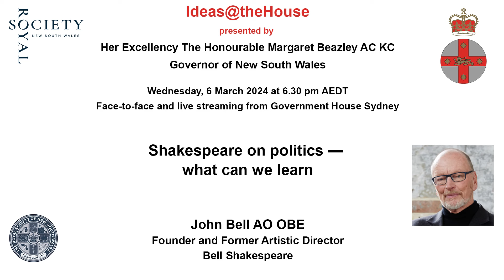Shakespeare on politics — what can we learn?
Ideas@theHouse: March 2024 — recorded at Government House Sydney on 6 March 2024
John Bell AO OBE, Founder and former Artistic Director, Bell Shakespeare

The presentation commences at 06:30

Timing Marks:
00:00:00 Introduction to the Speaker: Her Excellency The Honourable Margaret Beazley AC KC, Governor of New South Wales
00:06:30 Presentation: Dr John Bell
00:42:58 Q&A session: Moderated by Dr Susan Pond AM FRSN, President of the Royal Society of New South Wales
01:07:18 Meeting Close: Dr Susan Pond

Summary: John Bell presents a brief survey of the political scenarios in Shakespeare’s plays - Tragedies, Histories, and even the Comedies in the context of these three questions. How do his observations resonate with us now? What can we take from them to confront the dilemmas we face today?

About the presenter: John Bell is one of the Australia’s most illustrious theatre personalities. Award winning actor, acclaimed director, risk-taking impresario and torch-bearing educationalist, Bell has been a key figure in shaping the nation’s theatrical identity as we know it over the past 50 years.

After graduating from The University of Sydney in 1962, Bell worked for the Old Tote Theatre Company, all of Australia’s state theatre companies and was an Associate Artist of Britain’s world-famous Royal Shakespeare Company.

As co-founder of Sydney’s highly influential Nimrod Theatre Company, Bell presented many productions of landmark Australian plays, including David Williamson’s Travelling North, The Club and The Removalists. He also initiated an Australian Shakespeare style with Nimrod productions such as Much Ado About Nothing and Macbeth.

In 1990, Bell took on an even greater challenge, founding The Bell Shakespeare Company. Since then, his productions as director have included Hamlet, Romeo And Juliet, The Taming Of The Shrew, Richard 3, Pericles, Henry 4, Henry 5, Julius Caesar, Antony And Cleopatra, The Comedy Of Errors, Wars Of The Roses, Measure For Measure, Macbeth, The Tempest and As You Like It, as well as Goldoni’s The Servant Of Two Masters, Gogol’s The Government Inspector and Ben Jonson’s The Alchemist.

Meanwhile his roles as an actor for Bell Shakespeare have included Hamlet, Shylock, Henry V, Richard III, Macbeth, Malvolio, Berowne, Petruchio, Leontes, Coriolanus, Prospero, King Lear, Andronicus, and Jaques.

Bell also played the title role in two co-productions with Queensland Theatre Company: Richard 3 and Heiner Müller’s Anatomy Titus Fall Of Rome: A Shakespeare Commentary. In addition, he directed Madame Butterfly for an Oz Opera national tour, and Tosca and Carmen for Opera Australia.

Bell’s unique contribution to national culture has been recognised by many bodies. He is an Officer of the Order of Australia and the Order of the British Empire; has an Honorary Doctorate of Letters from the Universities of Sydney, New South Wales, and Newcastle; and was recognised in 1997 by the National Trust of Australia as one of Australia’s Living Treasures.

In 2003, the Australia Business Arts Foundation also awarded Bell the Dame Elisabeth Murdoch Cultural Leadership Award.

As an actor and director, his many awards include a Helpmann Award for Best Actor (Richard 3, 2002), a Producers and Directors Guild Award for Lifetime Achievement and the JC Williamson Award (2009) for extraordinary contribution to Australia’s live entertainment industry.